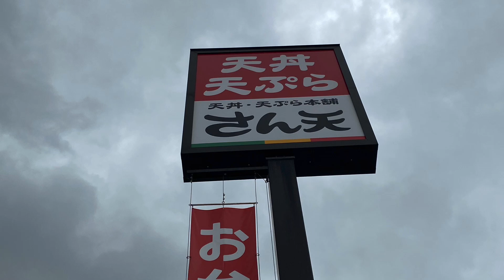天丼・天ぷら本舗 さん天 播磨町店 の 秋鮭と帆立の天ぷら定食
加古郡播磨町にある 天丼・天ぷら本舗 さん天 播磨町店 の 秋鮭と帆立の天ぷら定食 (840円)。
無料 で ご飯 大盛り を選択。
天ぷら の内容は、秋鮭、帆立、霜降りひらたけとごぼうのかき揚げ、海老、レンコン、オクラ、もみじ麩。
さん天 ではこれまで、天丼 メニューしか食べてなかったので、今回は 季節限定メニュー を 定食 で頼んでみた。

‹食べログ›　天丼・天ぷら本舗 さん天 播磨町店